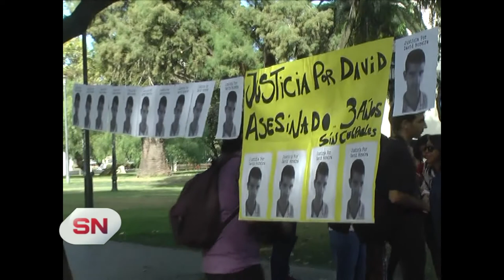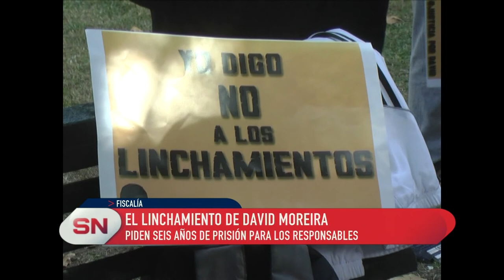El linchaminto de David Moreira